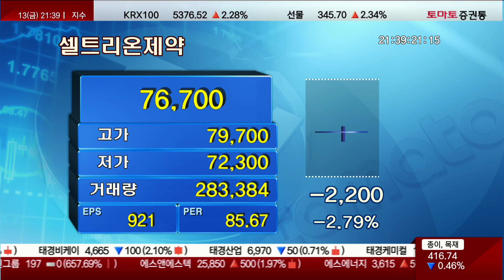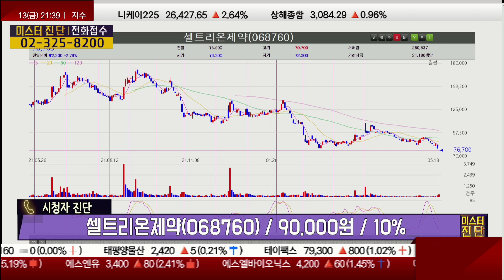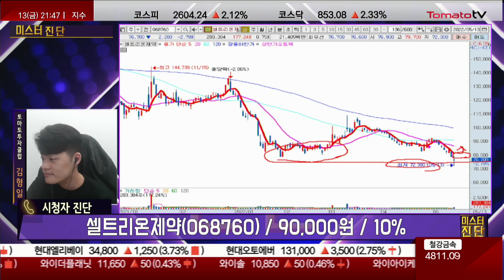셀트리온 그룹의 미래는? / 셀트리온제약 [미스터 진단]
▷김형일 전문가
· 셀트리온제약(068760) / 90,000원 / 10%

▶미스터진단: 본방송 매주 금요일 오후 9시